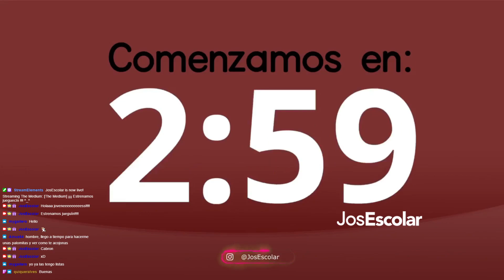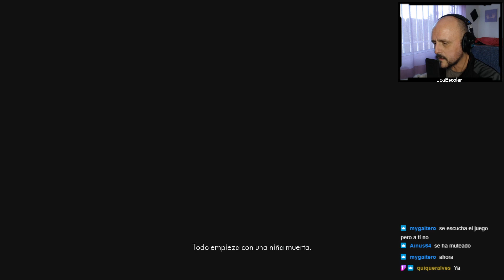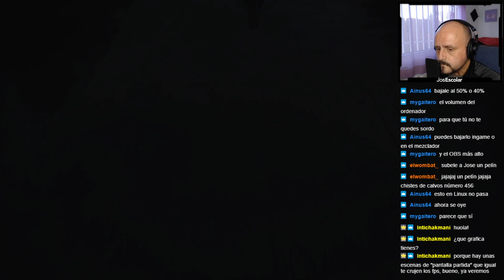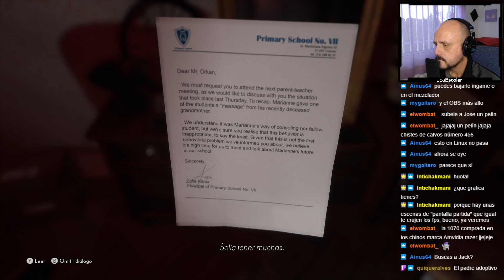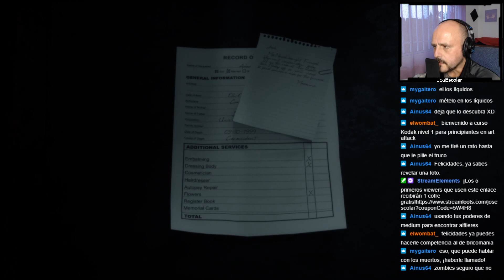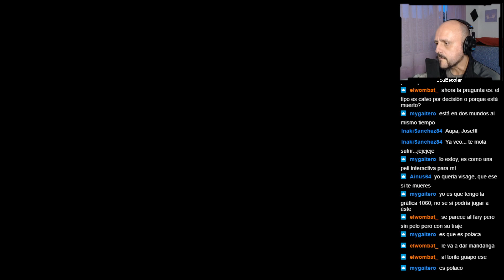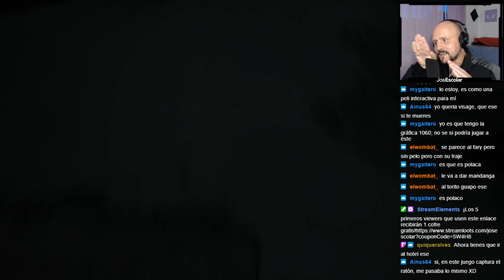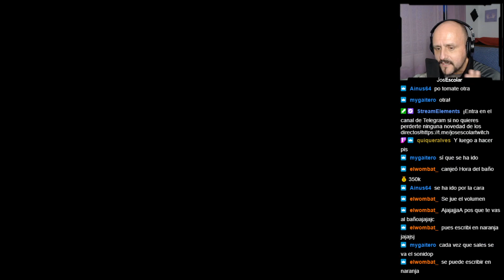[The Medium] ¡¡¡ Estrenamos jueguecín !!! ^_^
¡Sígueme!